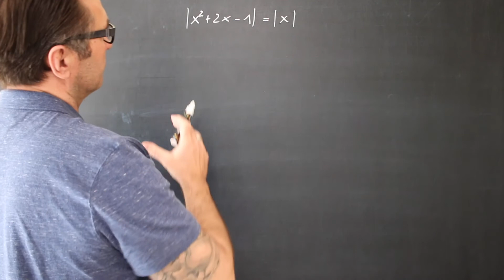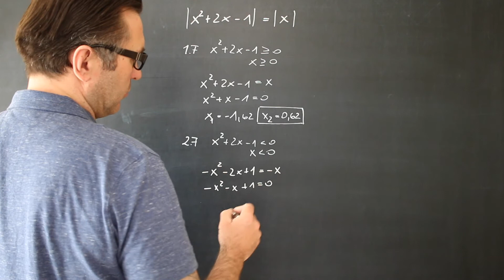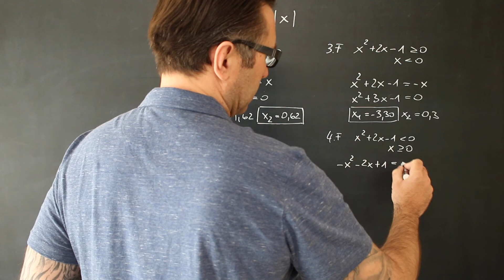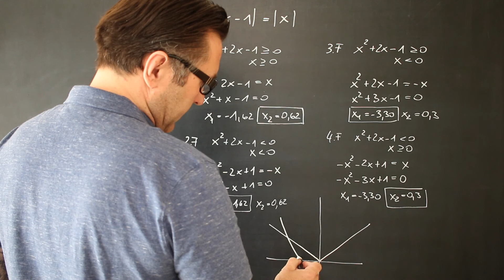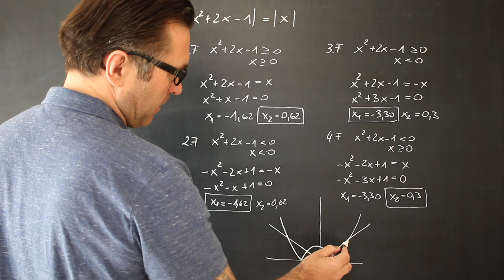Wie ist eine quadratische Betragsgleichung zu lösen? | Fallunterscheidungen | Zeichnerische Lösung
Als Betragsgleichung wird eine Gleichung bezeichnet, in der der Absolutbetrag eines oder mehrerer Terme vorkommt. Der Begriff ist ein bisschen unscharf, wenn nicht genau dazu gesagt wird, um welche Arten von Termen es sich dabei handelt. Es stellt sich die Frage, ob es eine oder mehrere reelle Zahlen x gibt, für die die Aussage wahr ist, und wenn, um welche Werte es sich dabei handelt.

Um eine Betragsgleichung lösen zu können, sollten wir uns erinnern, was der Absolutbetrag einer reellen Zahl ist. Den Betrag einer negativen Zahl erhalten wir, indem wir ”das Minuszeichen weglassen“.Das Problem ist, dass wir zunächst nicht wissen, ob der Betragsterm einen positiven oder eine negativen Wert hat oder Null ist.

Die Methode der Fallunterscheidung kann systematisiert werden, sodass sie auch auf kompliziertere Betragsgleichungen anwendbar ist.

Gleichungen, bei denen von der Variablen direkt oder indirekt der absolute Betrag angegeben ist, sind weder der Gruppe der algebraischen Gleichungen noch der Gruppe der transzendenten Gleichungen zuzuordnen.
Beim Lösen von Gleichungen mit Beträgen sind Fallunterscheidungen vornehmen. Dies wird für lineare und quadratische Gleichungen demonstriert.

Die oben allgemein geführten Betrachtungen zeigen, dass eine quadratische Gleichung mit absoluten Beträgen maximal vier Lösungen haben kann. Es sind aber auch Fälle möglich, bei denen es keine Lösung gibt, oder solche mit einer Lösung, mit zwei oder mit drei Lösungen.

Eine Ungleichung ist ein Gegenstand der Mathematik, mit dem Größenvergleiche formuliert und untersucht werden können. Jede Ungleichung besteht aus zwei Termen, die durch eines der Vergleichszeichen Kleinerzeichen, Kleinergleichzeichen, Größergleichzeichen oder Größerzeichen verbunden sind.

Ungleichungen sind Aussageformen. Die auf den beiden Seiten einer Ungleichung vorkommenden funktionalen Terme beinhalten in der Regel Variablen, welche stellvertretend für Elemente aus dem Definitionsbereich der jeweiligen Terme stehen. Werden diese Variablen durch feste Elemente der jeweiligen Definitionsbereiche ersetzt, so entstehen Aussagen, welche entweder wahr oder falsch sind.

Ähnlich wie bei Gleichungen ist es auch bei Ungleichungen möglich, diese in äquivalente Ungleichungen umzuformen. Auch ist die Frage zu beantworten, ob und wenn ja welche Elemente der Definitionsbereiche beim Einsetzen in die beiden Terme eine wahre oder falsche Aussage liefern. Eine wichtige Technik zum Finden der Lösungsmenge ist das Umformen der Ungleichung in eine einfachere Form.